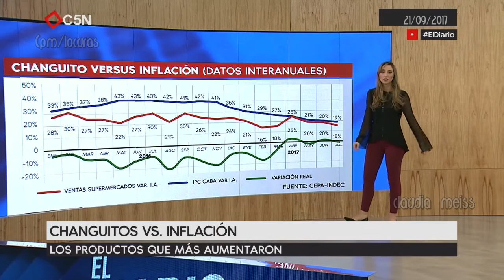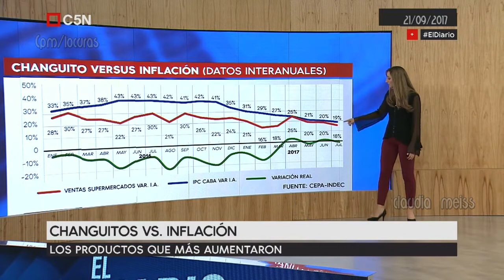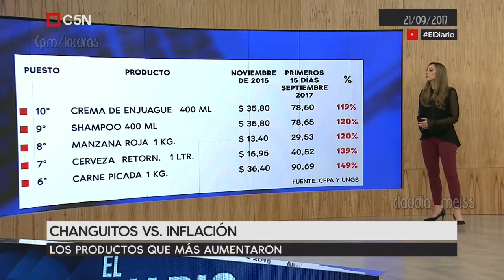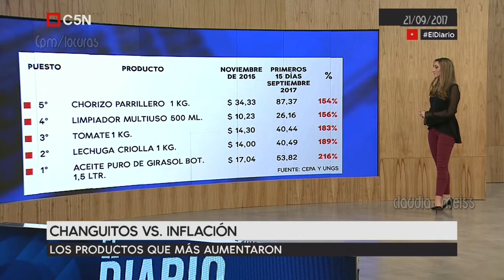Changuitos vs inflación ( Julia Strada-Carlos Heller) El Diario C5N 21/ 09/ 2017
Changuitos vs inflación:los productos que más aumentaron.
Presupuesto de temer ,en 2018 más deuda y  ajuste -Julia Strada y Carlos Heller(Segmento económico) El Diario, 21/09/2017-C5N